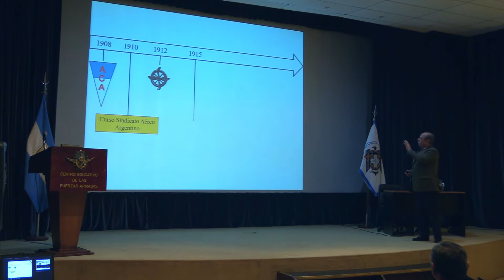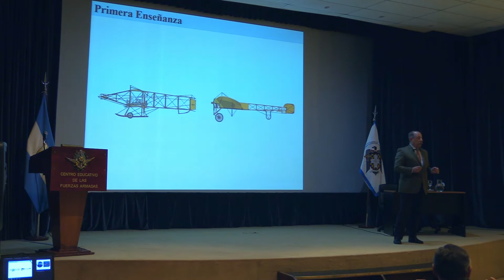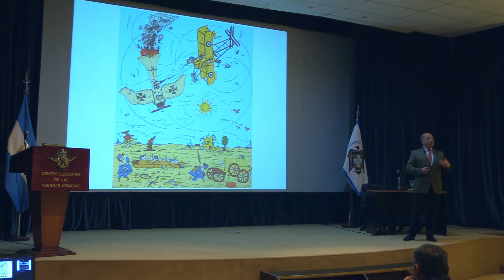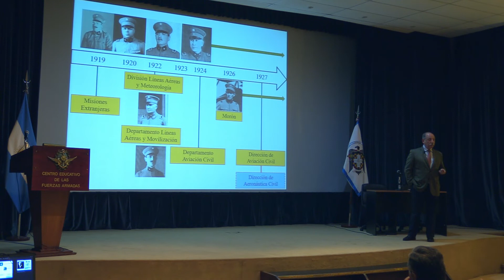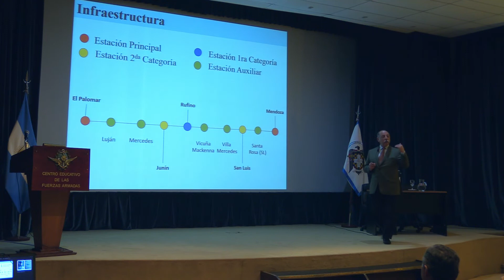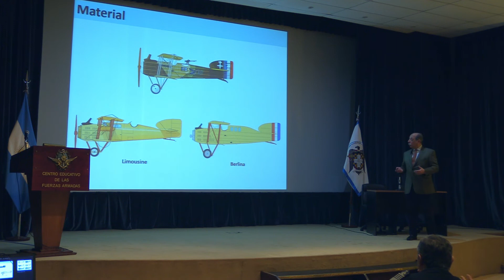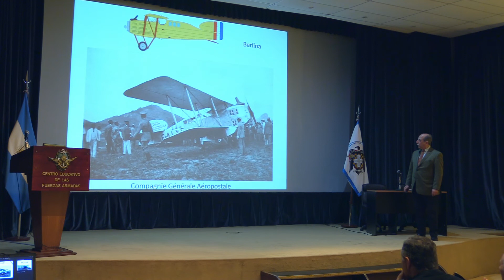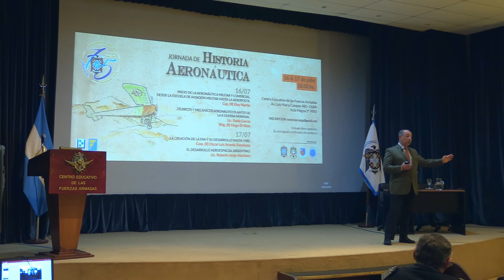Jornada de Historia Aeronáutica - Inicio de la Aeronáutica Militar y Comercial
Conferencia abierta a la comunidad brindada en el marco de la Jornada de Historia Aeronáutica por parte del Capitán (R). Eloy Martín